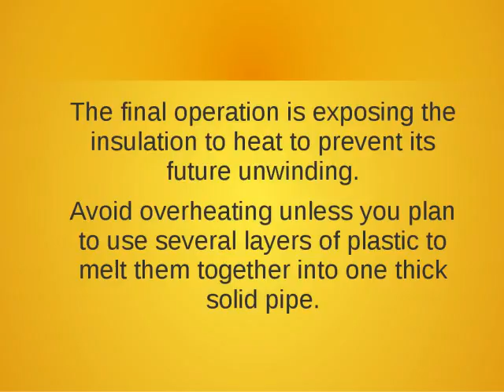DIY Wire | How To Make Insulated Wire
Make your own wire at home.